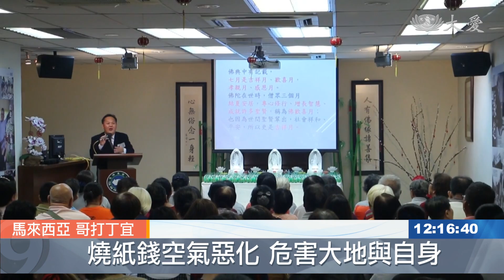哥打丁宜祈福會 吉祥月匯聚百善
馬來西亞，哥打丁，七月吉祥祈福會，感受也在民眾心頭。更多志工已做出改變。

莊嚴的佛號聲，為吉祥月的祈福會，揭開序幕。慈濟志工帶領民眾，誠心祈福。

民眾 蔡麗端：「我覺得感恩月 是一個很好的月分，就是讓我們反省應該做些什麼，珍惜些什麼東西。」

慈濟志工：「 因為燒紙錢產生的二氧化碳，真的是危害我們的健康。」

志工以實例舉證，希望民眾改掉燒紙錢的祭拜習俗，為環保出一分力。

民眾 蕭玉嬌：「燒金紙就等於燒掉我們的金錢，我們拿來做好像是說(慈善)，捐出去也是好這樣子。」

民眾 張竹嬌：「最好是不要燒 會影響到，整個地球 那種汙染。」

民眾 貝金妹：「拜在我的心罷了，我們要誠心去拜 要供佛罷了。」

祈福會結束，民眾把平安祝福帶回家，用正念迎接歡喜月。